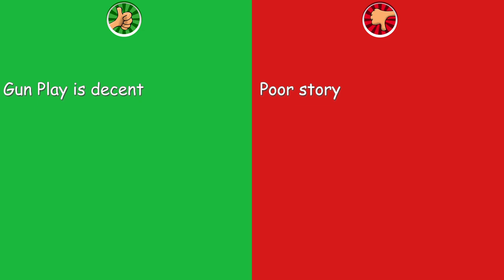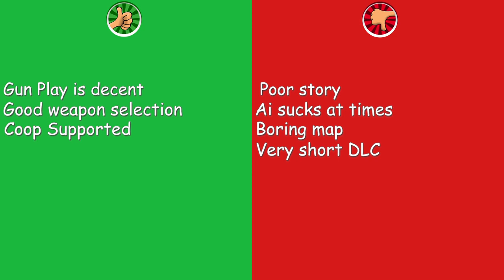FC5 Hours of Darkness DLC Review - Worthabuy?